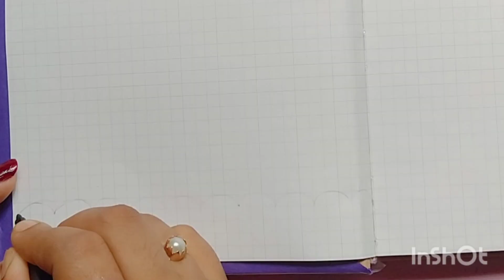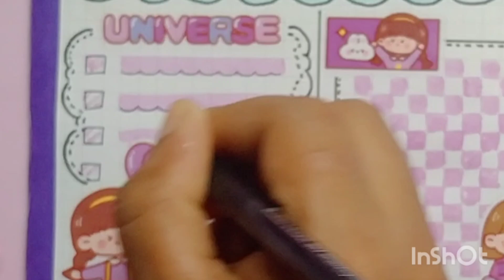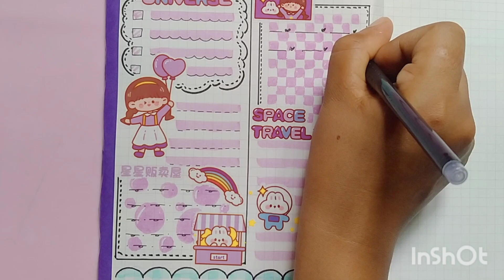🌌Peach cake stickers journal 💟 / purple stickers journaling Idea / journal with me / kawaii